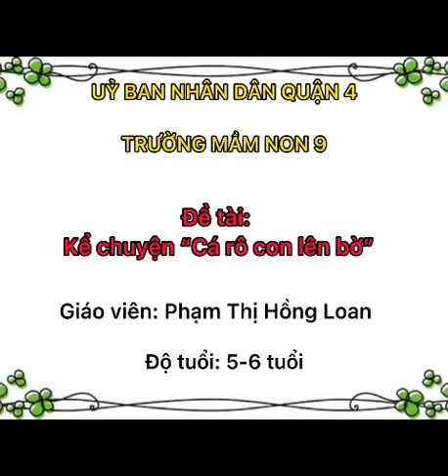KỂ CHUYỆN "CÁ RÔ CON LÊN BỜ"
Đề tài: Kể chuyện "Cá rô con lên bờ"
Giáo viên: Phạm Thị Hồng Loan
Lứa tuổi: 5-6 tuổi